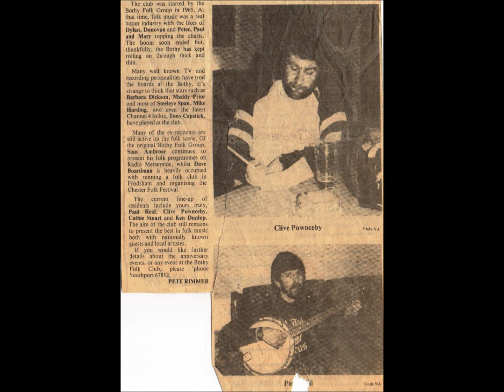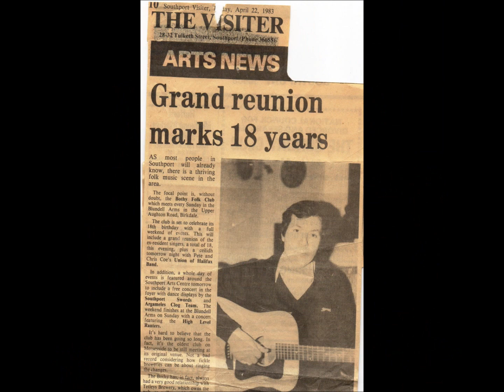The Barnyards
Bothy Folk Club Barnyards 1985